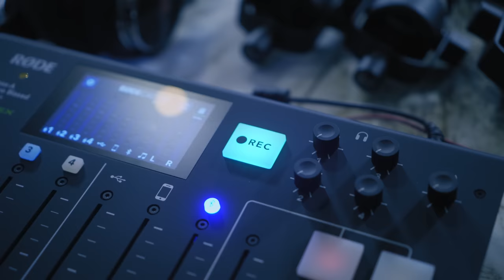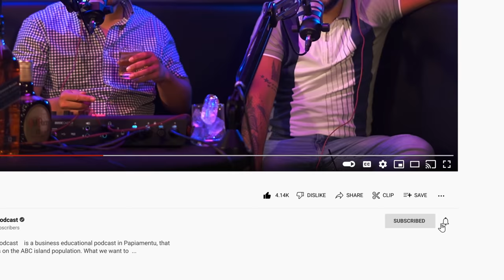Wapu Ep. #102: Royal Rentals Curaçao- great service means more customers 🦎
Wapu podcast’s guest for episode #102 is Dudley Haddocks🦎 Dudley is the owner of @royalrentalscuracao ✌🏽 This company is a rental company, more specifically a party rental company. At this company you can rent everything you need for any type of party or event, ANYTHING! 😎 In this episode, we talk about the rental services and how to run this business, about Dudley’s work ethics, about how he became an Ajax player and about many more things 🦎